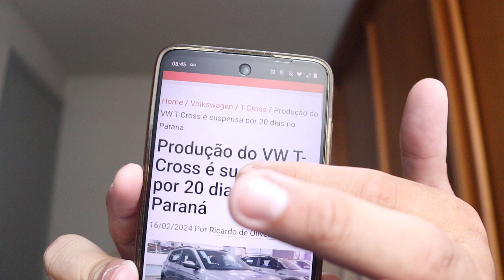LANÇAMENTO MINI DOLPHIN, NOVA SAVEIRO E ADEUS T-CROSS